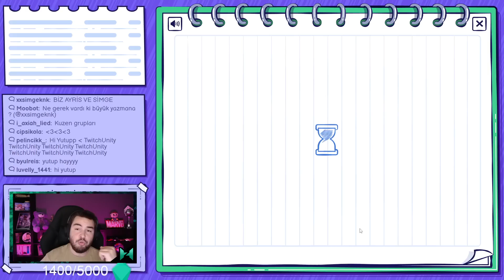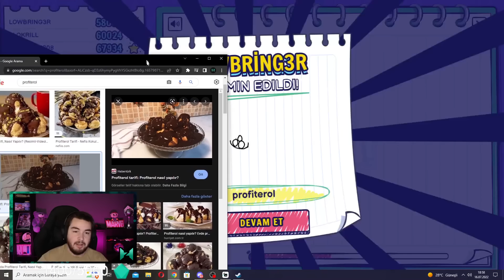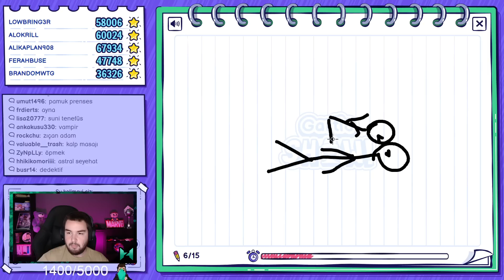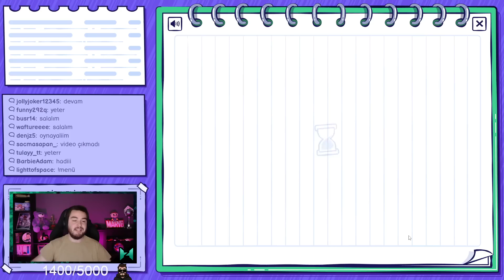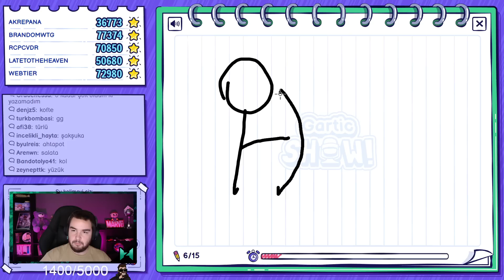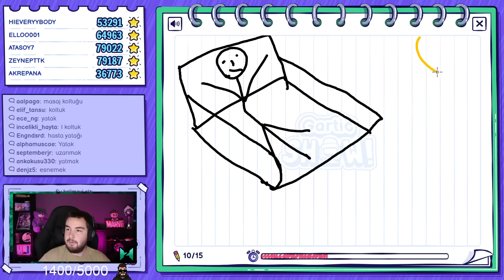ÜSTÜN TAHMİN YETENEKLERİ! | Gartic Show